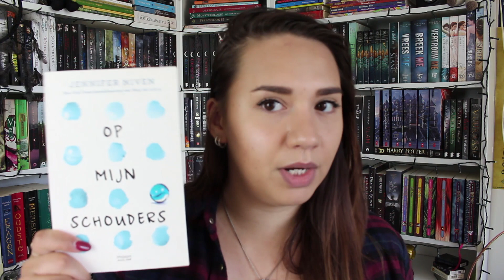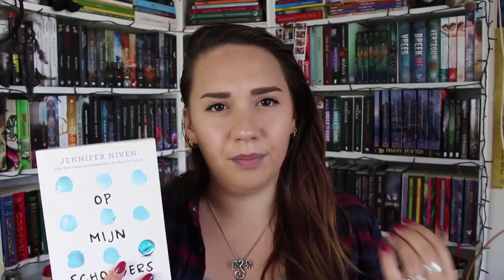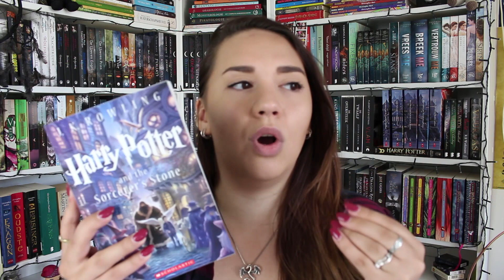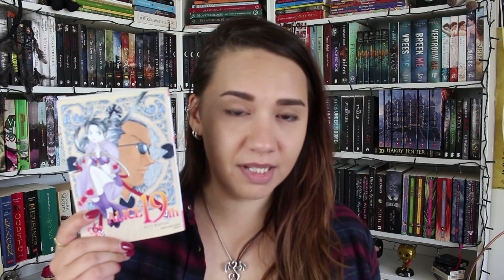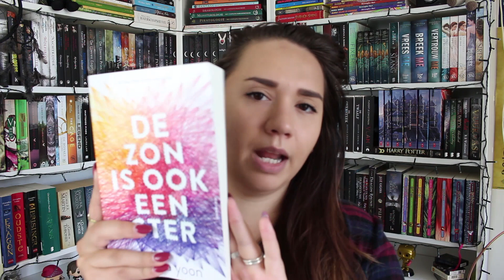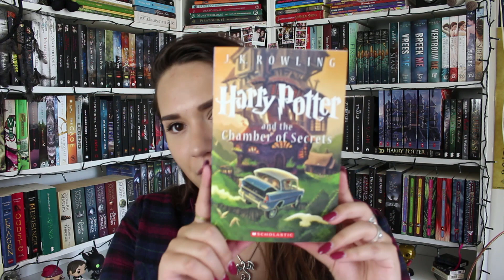Mei & Juni Wrap-up || Wat ik de afgelopen tijd heb gelezen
A COURT OF MIST AND FURY || SARAH J MAAS

HARRY POTTER AND THE SORCERER’S STONE || J K ROWLING

ALICE 19TH VOL. 6 || YUU WATASE

HARRY POTTER AND THE CHAMBER OF SECRETS || J K ROWING

Friends?